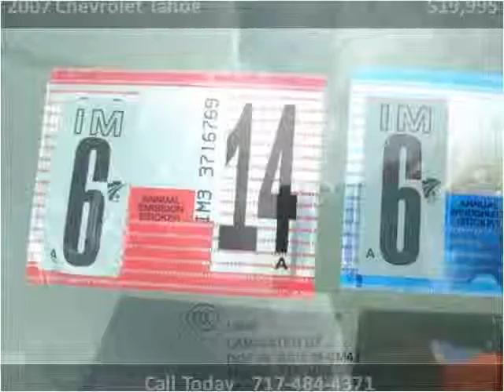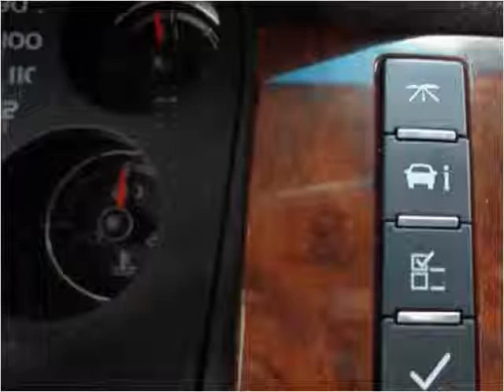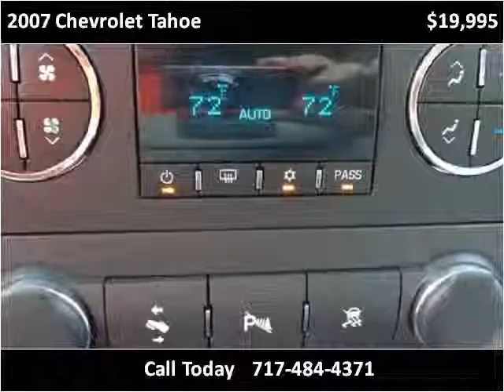2007 Chevrolet Tahoe Used Cars Adamstown PA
This 2007 Chevrolet Tahoe is available from Countryside Auto Center.